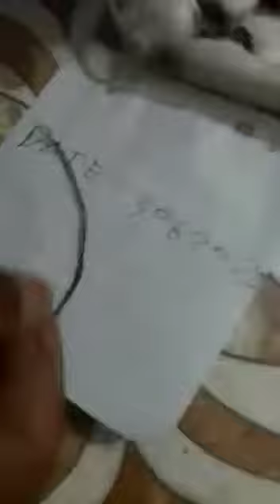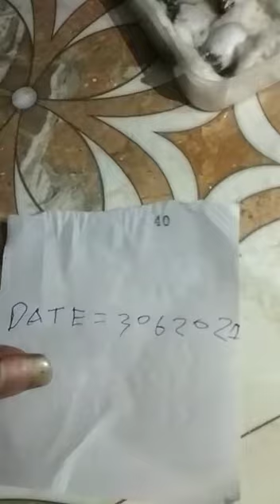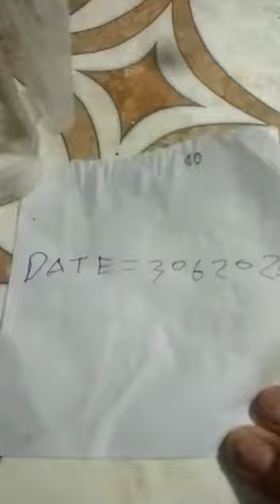originally white Biwa test available all coll me..7498238982